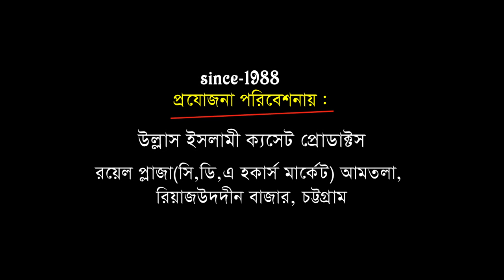শানে গাউসে পাক | Allama Hasan Reja Kadri | মাওলানা হাসান রেজা কাদেরী | New Bangla Waz | Ullash Icp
Linkdin Link